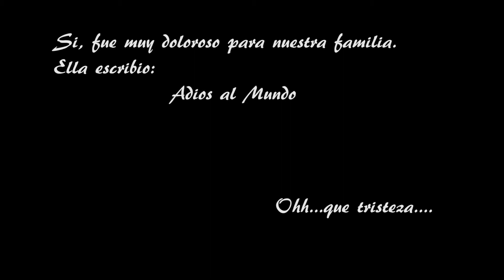Otra Oportunidad.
Corto realizado por estudiantes de  2do Medio en el Taller de Vídeo
Profesora: Valentina Meneses
Liceo Christa Mc Auliffe
El Bosque